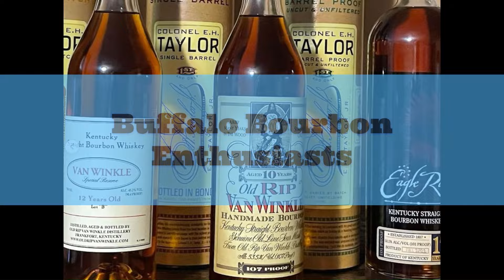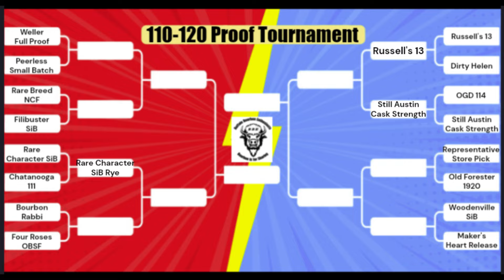110 - 120 Tournament - Russell's 13 vs Dirty Helen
This double blind was a bit crazy.  Well, the fact that we thought Dirty Helen was the Woodinville threw us for a loop on our notes for the Russell's 13.  Sometimes we get in our own heads.  Enjoy!

0:00 Start
0:37 Pick & Pour
1:36 Initial Thoughts
4:05 Deeper Dive
7:42 Ratings & Reveal